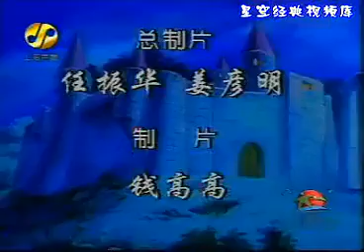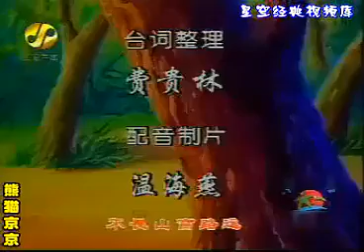Chú gấu trúc kinh kinh-tập 4 No Sub 1996